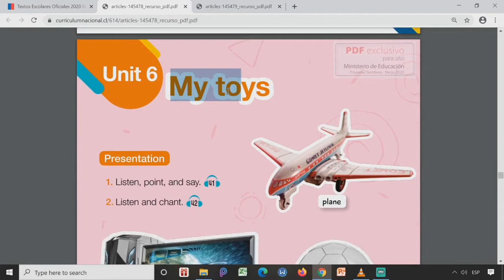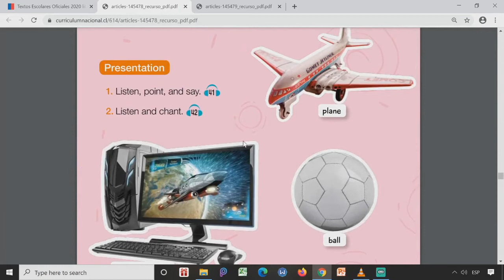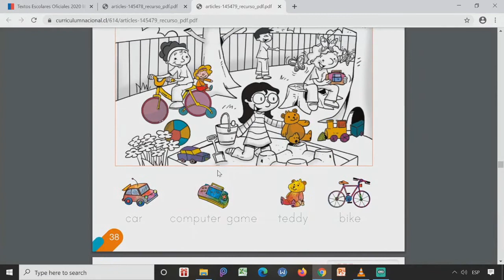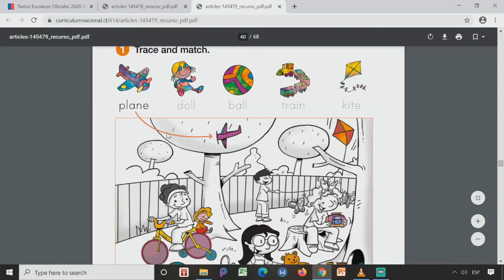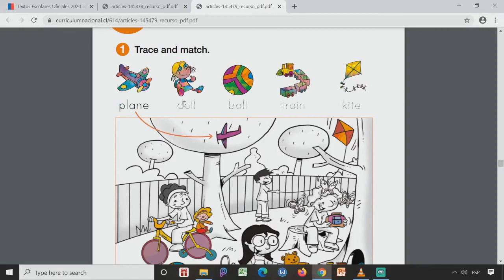Primero básico, inglés / Unidad 6: My Toys